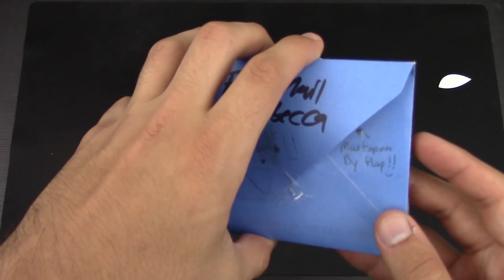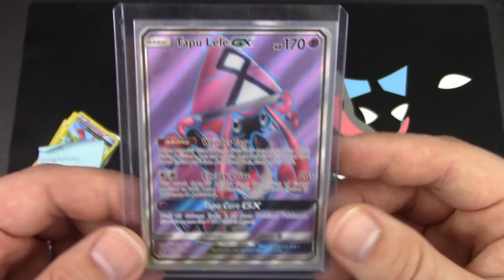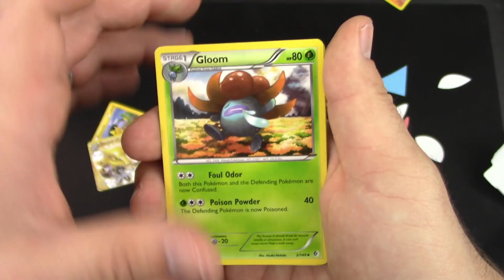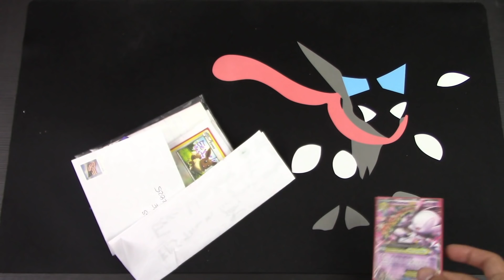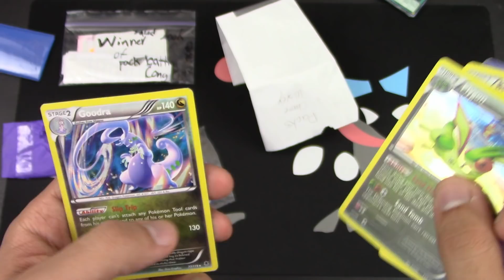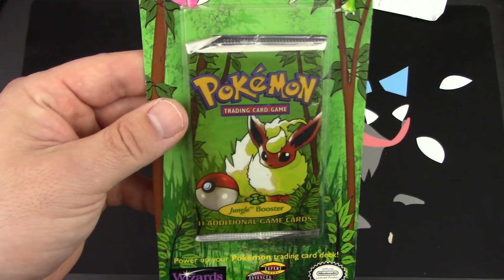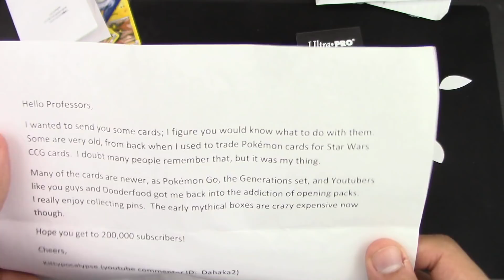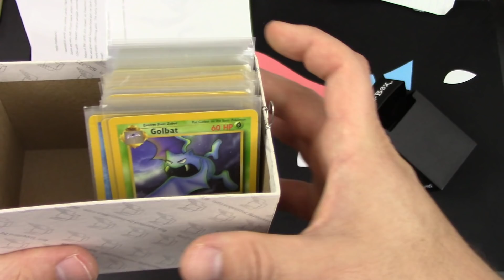Pokemon Cards - Mega Mailbox Mania Monday #107!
Lazbreath

Kevin Krust
Executive Producer/Manager